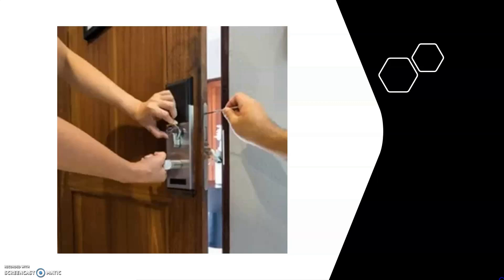BOVOLONE - Fabbro serrature. Sblocco serratura chiave incastrata, cilindro europeo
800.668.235 - Pronto intervento fabbro h24 a BOVOLONE. Interventi e riparazioni di urgenza. Da te in 30 minuti

FURGONI ATTREZZATI PRONTI A RAGGIUNGERTI CON A BORDO SERRATURE DI TUTTE LE MARCHE

LA NOSTRA AZIENDA OPERA A BOVOLONE NEL SETTORE DEL PRONTO INTERVENTO FABBRO PER QUALSIASI NECESSITA': in situazioni di emergenza, come una serratura bloccata o una tapparella rotta, è essenziale avere un servizio affidabile a cui rivolgersi. Il servizio di pronto intervento fabbro offre assistenza professionale 24 ore su 24, garantendo interventi rapidi e risolutivi per ogni tipo di necessità legata a serrature, porte e tapparelle. I nostri tecnici specializzati sono in grado di valutare il danno, selezionare gli strumenti adeguati e di qualità per effettuare le riparazioni necessarie. I servizi includono l'apertura di porte blindate, il ripristino di serrature e tapparelle, e la manutenzione periodica per prevenire guasti e prolungare la vita utile degli impianti. Per chi necessita di un intervento urgente è possibile contattare il servizio di pronto intervento fabbro al numero verde gratuito 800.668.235 che garantisce l'arrivo di un professionista in breve tempo per risolvere il problema e permettere al cliente di tornare alla propria quotidianità senza ulteriori preoccupazioni. I tecnici specializzati offrono soluzioni rapide e professionali, garantendo assistenza anche nei giorni festivi e durante il weekend.

SIAMO SPECIALIZZATI NELLA RIPRAZIONE E SOSTITUZIONE RAPIDA DI QUALSIASI TIPO DI SERRATURA: la figura del tecnico specializzato nel cambio serrature è fondamentale per garantire la sicurezza delle abitazioni e degli edifici. I nostri professionisti possiedono competenze specifiche nella sostituzione e riparazione di serrature, chiavi e sistemi di chiusura. Il loro lavoro non si limita alla mera sostituzione meccanica, ma comprende anche la valutazione della sicurezza esistente e la proposta di soluzioni migliorative, come l'installazione di serrature di ultima generazione o cilindri di sicurezza avanzati. Inoltre, il tecnico specializzato è in grado di intervenire in situazioni di emergenza, come porte bloccate o chiavi smarrite, offrendo un servizio di pronto intervento efficace e tempestivo. La scelta di un tecnico qualificato è essenziale per assicurare che il lavoro sia svolto con precisione e che le serrature siano installate correttamente, garantendo così la massima protezione possibile.

COSA FARE IN CASO DI SERRATURA BLOCCATA
In caso di serratura bloccata, è importante mantenere la calma e valutare attentamente la situazione. Prima di tutto, verificare se la chiave gira parzialmente o se è completamente bloccata. Se la chiave gira ma non apre, potrebbe essere un problema di allineamento del meccanismo interno. In questo caso, un lubrificante come la polvere di grafite o un olio spray a base di grafite può essere utilizzato per ridurre l'attrito e facilitare il movimento. Se la chiave non entra o non gira affatto, potrebbe esserci un oggetto estraneo o della sporcizia all'interno del cilindro. È consigliabile utilizzare un fluido sbloccante per pulire l'interno della serratura. A volte, piccoli strumenti come un uncino possono essere utilizzati per rimuovere delicatamente la parte rotta della chiave. Se la serratura è dotata di un cilindro di sicurezza e non si riesce ad aprire, potrebbe essere necessario contattare un fabbro professionista, poiché potrebbe essere richiesto un intervento più tecnico come la foratura del cilindro. In ogni caso, è sconsigliato tentare soluzioni drastiche come forzare la serratura o tentare metodi improvvisati che potrebbero causare danni irreparabili.

APERTURA PORTE servizio in emergenza anche notturno e festivo a BOVOLONE.
SOSTITUZIONE SERRATURA in caso di rottura o con una moderna e più sicura a cilindro europeo a BOVOLONE.
RIPARAZIONE SERRATURE che presentano problemi di funzionamento a BOVOLONE.
CAMBIO CILINDRI anche con installazione di cilindro europeo a BOVOLONE.
RIPARAZIONE SOSTITUZIONE AVVOLGIBILI in seguito a danneggiamento per usura e cause meteorologiche a BOVOLONE.
SBLOCCAGGIO SERRANDE in seguito a guasto del meccanismo di apertura a BOVOLONE.
RIPARAZIONE TAPPARELLE ripristinando la sicurezza e l'isolamento termico a BOVOLONE.
RIPARAZIONE E SBLOCCO CANCELLI AUTOMATICI E SCORREVOLI ripristinando il corretto funzionamento e la sicurezza BOVOLONE.
RIPARAZIONE ED APERTURA CASSEFORTI manomesse o con meccanismi malfunzionanti a BOVOLONE
RIPARAZIONE E SOSTITUZIONE FINESTRE BLINDATE garantendo la sicurezza e l'integrità degli infissi a BOVOLONE.
FABBRO PRONTO INTERVENTO PER QUALSIASI NECESSITA',  SPECIALIZZATI NELLE SERRATURE, CAMBIO DI URGENZA SERRATURE DI TUTTE LE MARCHE in VENETO a BOVOLONE